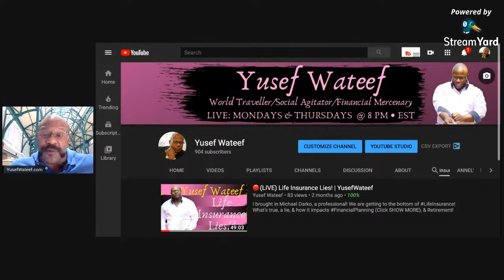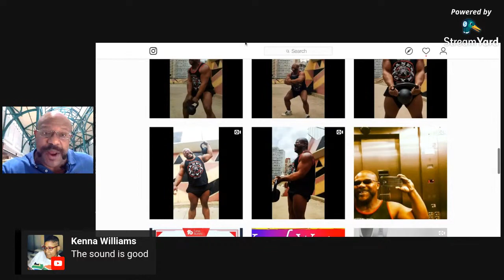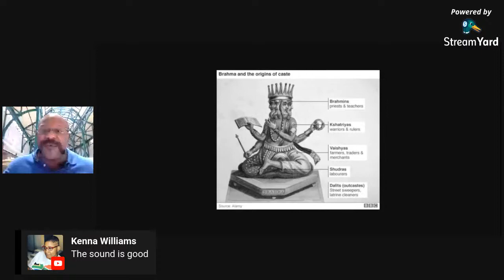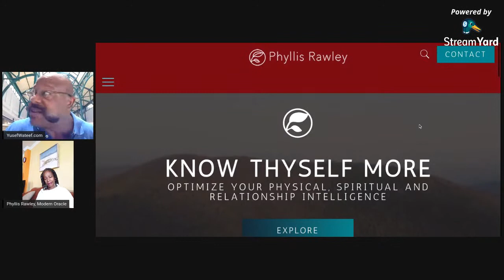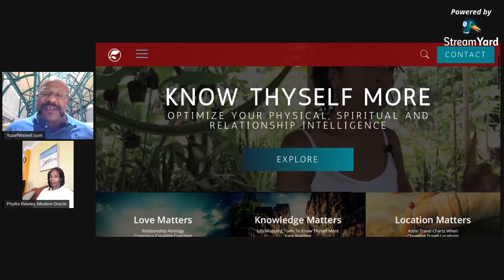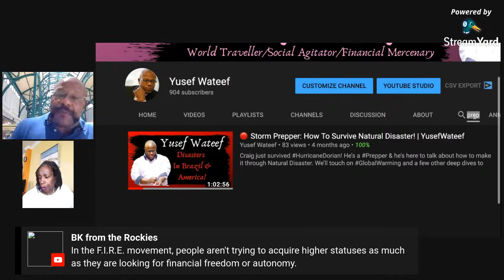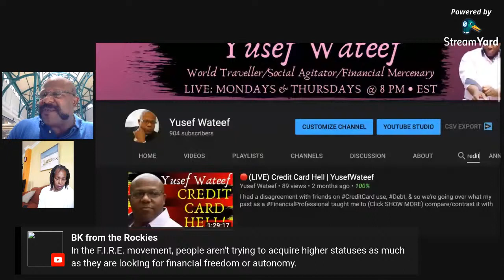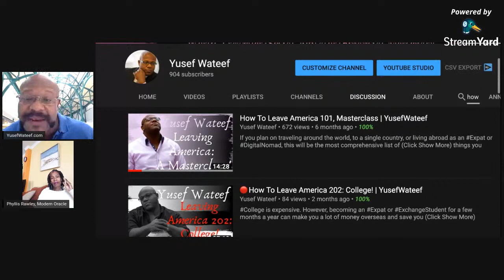🔴(LIVE) Servant Of The Rich! | YusefWateef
I was told that all I'd been was a "Worker for the wealthy!" & a WageSlave after sharing that Freedom/Independence was more than just earning Money or being prudent with Finance.

Email – YusefWateef (at) Gmail (dot) com

If you like what I share, send $5, it’ll buy me coffee to fuel my mind while I do all this!

▶️ BitCoin: 1AAEBJW9gC1bt6U6UjBWS4g6A6zDLhKMCb

▶️ Litecoin: LaSfZW9EdmhNbzgeUNdQQ8o5nKyWqjGnWn

▶️ Ether / Ethereum: 0x0de9a17de1ce7f65df21d05307c2a07757572cb5